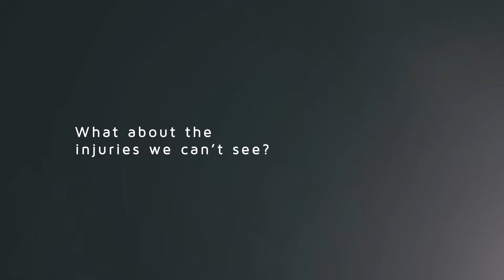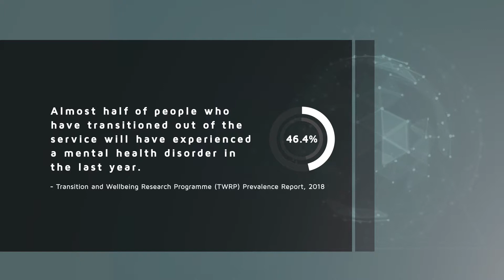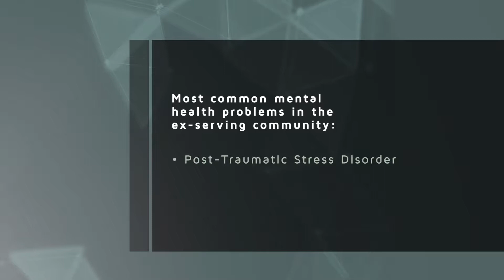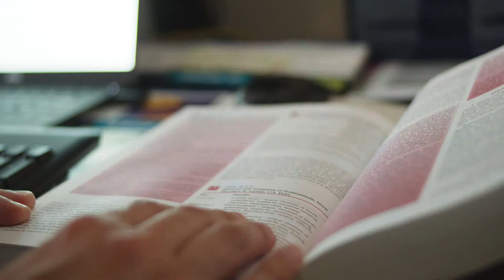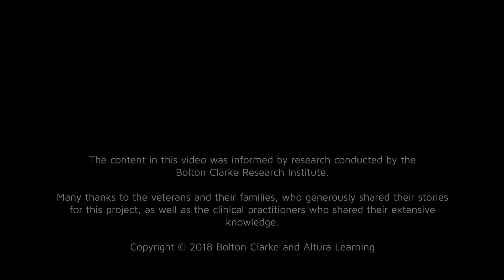Veteran Family Mental Wellbeing Series - Episode 2: What is Mental Health?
Ex-service people and their families can face a range of mental health challenges, but good mental health is about more than just the absence of mental illness. This video features interviews with experts in the field of Veteran mental health, including Dr Andrew Khoo and Professor David Forbes, who provide commentary on the key contributing factors and symptoms Veterans may experience when it comes to mental illness.

The Bolton Clarke Group, including Altura Learning and The Bolton Clarke Research Institute present the Veteran Family Mental Wellbeing Series.

This a series of educational videos about mental health conditions associated with returned service people, with an emphasis on PTSD.

See more of our content at alturalearning.com